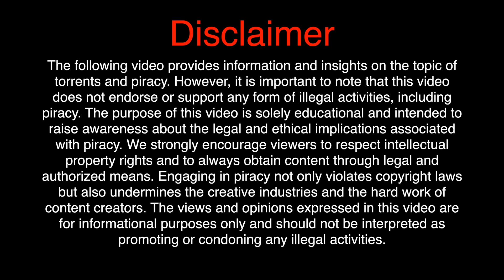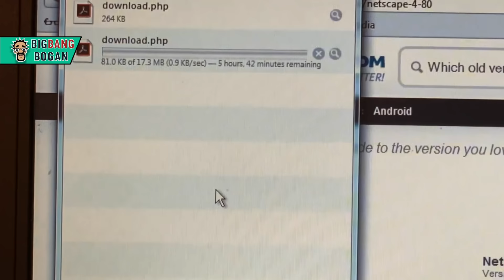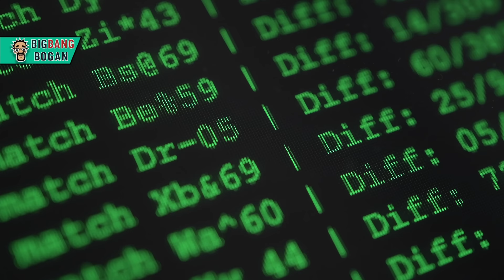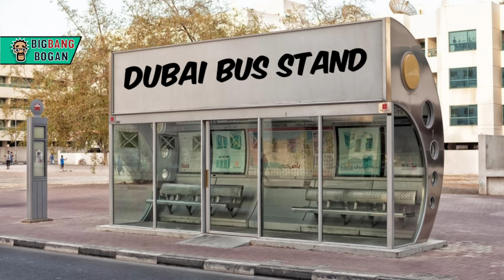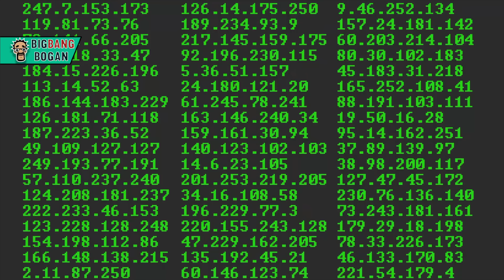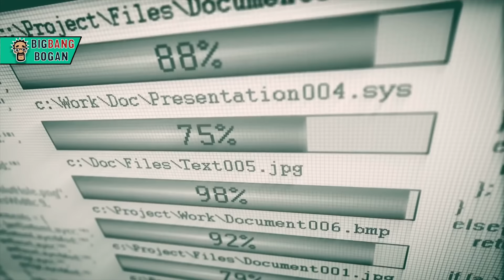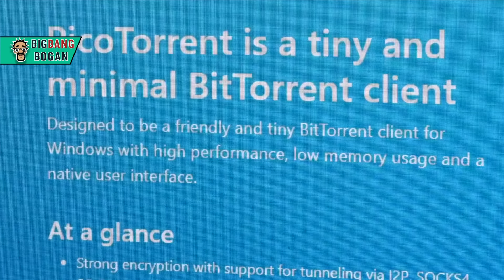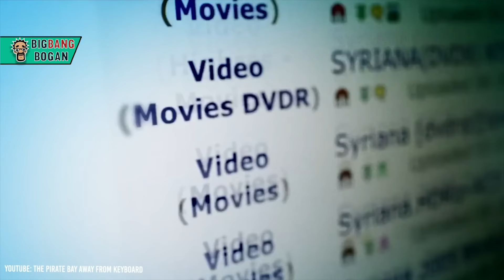Tragic History of BiTorrent | பிட்டாரண்டின் வரலாறு | Big Bang Bogan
90's கிட்ஸ்களுக்கான நெட்ஃபிளிக்ஸாகவும் ஸ்பாட்டிஃபயாகவும் திகழ்ந்த ஒரே தொழில்நுட்பமான டாரண்டின் கதை இது. 90 களில் பிறந்தவர்களுக்கான தனிப்பெரும் டிஜிட்டல் உலகத்தை வடிவமைத்து தந்த டாரண்டின் அழிந்த சோக கதை இது.
 This is the tragic story of Bitorrent